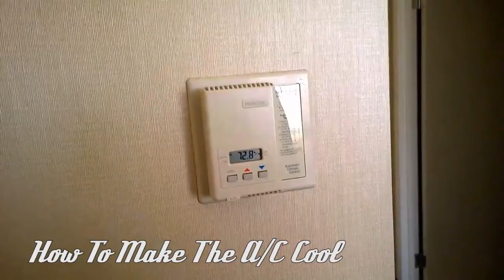Best of Kikyobutt 2011-2014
Some of the best, funniest, dumbest, you're not gonna watch moments from Kikyobutt's past!